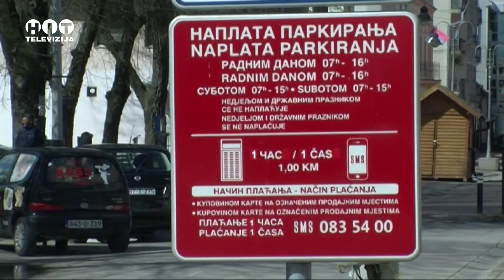Samac - JP "Slobodna zona" uskoro nabavlja parkomate - Hit Televizija Brcko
JP "Slobodna zona" uskoro nabavlja parkomate - Samac - Hit televizija Brcko